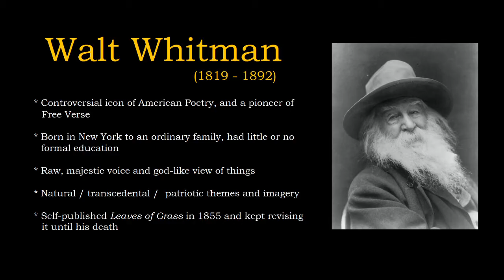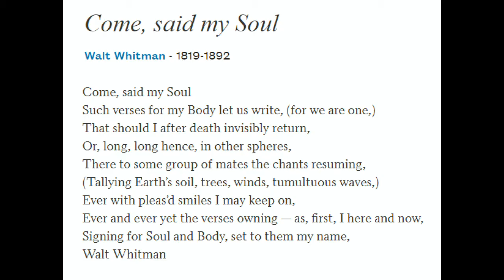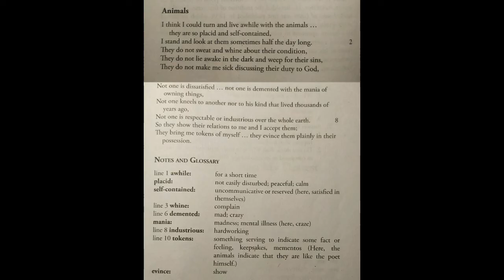02. CE 201 - Animals by Walt Whitman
Walt Whitman (1819-92)
* Controversial icon of American poetry, and a pioneer of free verse.
* Born in New York to an ordinary family, and had little or no formal education.
* Raw, majestic voice and god-like perspective.
* Natural / transcendental / patriotic themes and imagery.
* Self-published 'Leaves of Grass' in 1855, and kept revising it until his death.

The prescribed poem on animals has been taken from Section 32 of 'Song of Myself' (Leaves of Grass).
It may be seen as a tribute to animals -- their inherent serenity and natural behaviour as opposed to the complicated games, desires and ambitions of human beings.
Whitman says that the animals are never dissatisfied, as they do not run after unnecessary whims and materials; and nor do they have any religious scruples about sin. They do not bow to anyone and simply live their lives through natural laws and instincts.
In all of this, Whitman claims a kinship between himself and animals, and  finds tokens of the same pure spirit that is part of him, and which perhaps the animals have absorbed from him.